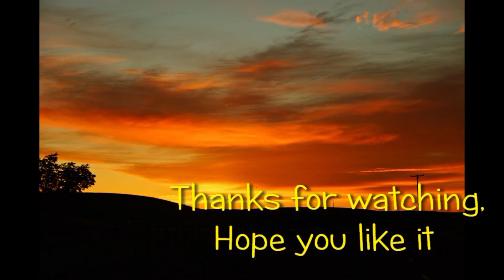Jan Peters - Twilight Time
Twilight Time is a popular song with lyrics by Buck Ram, and the music by The three Suns. Les Brown’s instrumental version of "Twilight Time" was recorded in November 1944. The best-known vocal version of the song was recorded by the Platters in 1958.